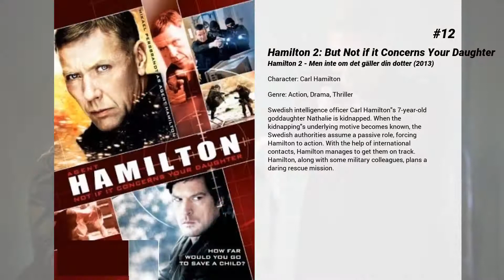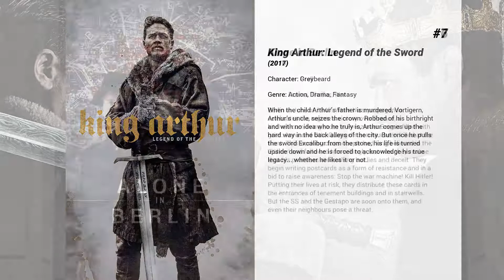Best Mikael Persbrandt movies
Welcome to... Best Mikael Persbrandt movies! In our channel you will find hundreds of TOPS and rankings of the best films of all genres, actors and nationalities.

Best Mikael Persbrandt movies presents...

14. The Hypnotist
After a young woman and her parents are murdered by a killer determined to wipe out the entire family, Detective Inspector Joona Linna works with a psychiatrist to hypnotize the son who narrowly escaped death in order to find the one surviving daughter before the murderer does.

13. One Way
To cover up his infidelities and protect his upcoming marriage, a star advertiser helps free an accused rapist by giving a false alibi and suffers the brutal revenge of the victim.

12. Hamilton 2: But Not if it Concerns Your Daughter
Swedish intelligence officer Carl Hamilton's 7-year-old goddaughter Nathalie is kidnapped. When the kidnapping's underlying motive becomes known, the Swedish authorities assume a passive role, forcing Hamilton to action. With the help of international contacts, Hamilton manages to get them on track. Hamilton, along with some military colleagues, plans a daring rescue mission.

11. Hamilton: In the Interest of the Nation
Carl Hamilton manages to infiltrate an international gang that has stolen advanced Swedish GPS-guided missiles. But the league is subjected to a sudden deadly attack by a well drilled group of mercenaries of unknown clients. Hamilton escapes the massacre, but the rockets have disappeared without a trace.

10. The Girl in the Spider's Web
In Stockholm, Sweden, hacker Lisbeth Salander is hired by Frans Balder, a computer engineer, to retrieve a program that he believes it is too dangerous to exist.

9. The Salvation
In 1870s America, a peaceful American settler kills his family's murderer which unleashes the fury of a notorious gang leader. His cowardly fellow townspeople then betray him, forcing him to hunt down the outlaws alone.

8. Eurovision Song Contest: The Story of Fire Saga
Two small-town aspiring musicians chase their pop star dreams at a global music competition, where high stakes, scheming rivals and onstage mishaps test their bond.

7. King Arthur: Legend of the Sword
When the child Arthur’s father is murdered, Vortigern, Arthur’s uncle, seizes the crown. Robbed of his birthright and with no idea who he truly is, Arthur comes up the hard way in the back alleys of the city. But once he pulls the sword Excalibur from the stone, his life is turned upside down and he is forced to acknowledge his true legacy... whether he likes it or not.

6. Alone in Berlin
Berlin in June of 1940. While Nazi propaganda celebrates the regime’s victory over France, a kitchen-cum-living room in Prenzlauer Berg is filled with grief. Anna and Otto Quangel’s son has been killed at the front. This working class couple had long believed in the ‘Führer’ and followed him willingly, but now they realise that his promises are nothing but lies and deceit. They begin writing postcards as a form of resistance and in a bid to raise awareness: Stop the war machine! Kill Hitler! Putting their lives at risk, they distribute these cards in the entrances of tenement buildings and in stairwells. But the SS and the Gestapo are soon onto them, and even their neighbours pose a threat.

5. The Siege of Jadotville
Irish Commandant Pat Quinlan leads a stand off with troops against French and Belgian Mercenaries in the Congo during the early 1960s.

4. In a Better World
The lives of two Danish families cross each other, and an extraordinary but risky friendship comes into bud. But loneliness, frailty and sorrow lie in wait.

3. The Hobbit: The Battle of the Five Armies
Immediately after the events of The Desolation of Smaug, Bilbo and the dwarves try to defend Erebor's mountain of treasure from others who claim it: the men of the ruined Laketown and the elves of Mirkwood. Meanwhile an army of Orcs led by Azog the Defiler is marching on Erebor, fueled by the rise of the dark lord Sauron. Dwarves, elves and men must unite, and the hope for Middle-Earth falls into Bilbo's hands.

2. Everlasting Moments
In a time of social change and unrest, war and poverty, a young working class woman, Maria, wins a camera in a lottery. The decision to keep it alters her whole life.

1. The Hobbit: The Desolation of Smaug
The Dwarves, Bilbo and Gandalf have successfully escaped the Misty Mountains, and Bilbo has gained the One Ring. They all continue their journey to get their gold back from the Dragon, Smaug.